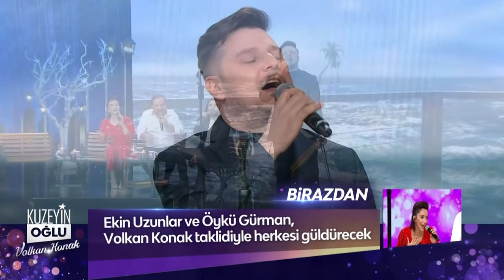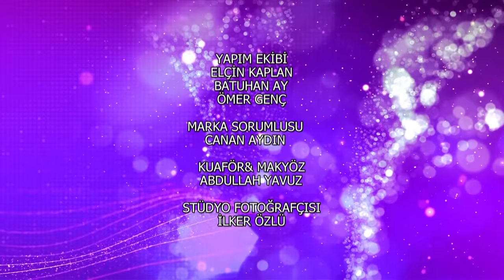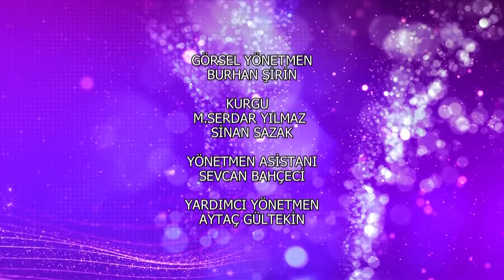Kuzeyin Oğlu Volkan Konak Bayram Özel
Her hafta birbirinden özel isimlerin ağırlanacağı ‘Kuzeyin Oğlu Volkan Konak’, özlediğiniz yorumuyla yeniden ekrana geliyor. Karadeniz müziğinin öncü isimlerinden olan usta sanatçı Volkan Konak, eşsiz yorumu ve güçlü sesiyle milyonların gönlünde yeniden taht kuracak…